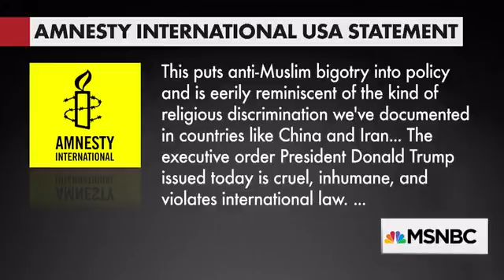Trump's Ban on Muslim dominated Countries Sparks Fierce Response Chris Hayes